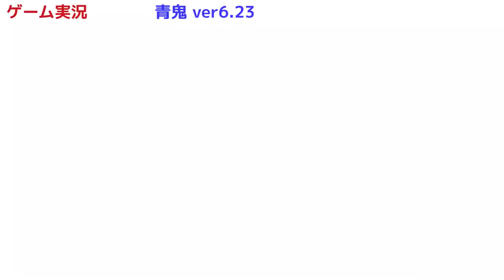Rimirin Plays Ao Oni Part 1 (ENG SUB)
Original video by Hibiki Style, uploaded on 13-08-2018

Rimirin braces herself for playing the first horror game she ever played. Prepare for lots of screaming. (Also I feel uncomfortable that she plays only with one hand)

All copyright goes to Bushiroad & Hibiki.